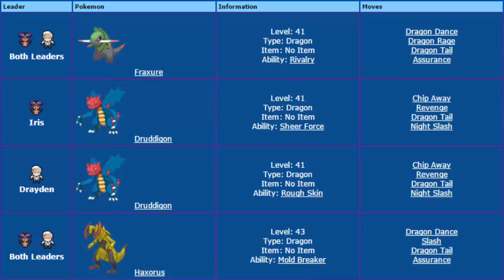Pokemon Black - Episode 39: "39, 40, and 41 Summed Up"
So it really sucks that the recording I did failed, but at least I was able to make 3 videos into on and even speed up and play some music.